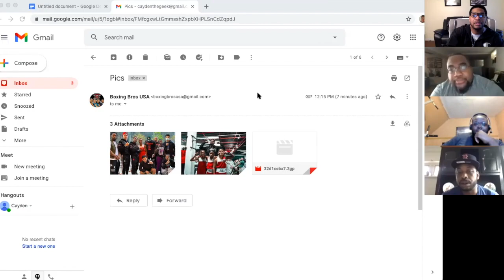Jermell Charlo Responds To Claims He Was Clout Chasing At Amateur Tournament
The Boxing Bros received a message from Jermell Charlo's trainer, and they respond in this video.

Music by Phantom and Rae Trilogy. The Boxing Bros Album coming soon.